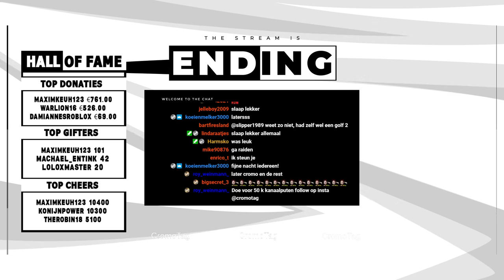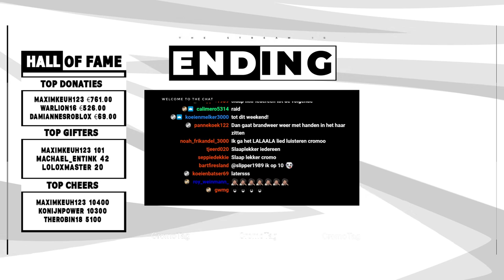GTA V Roleplay #2 - CromoTag Livestream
Dit is een RE-STREAM, streams live bekijken?